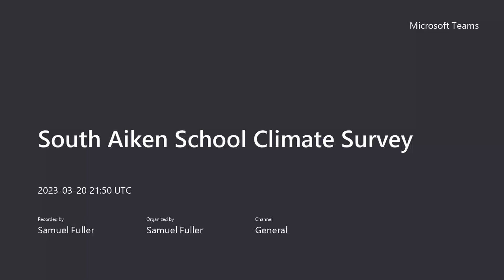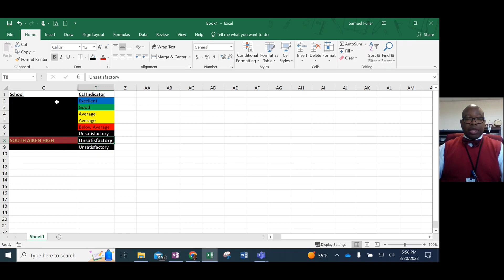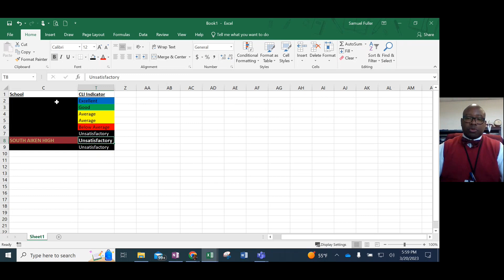South Aiken School Climate Survey Video